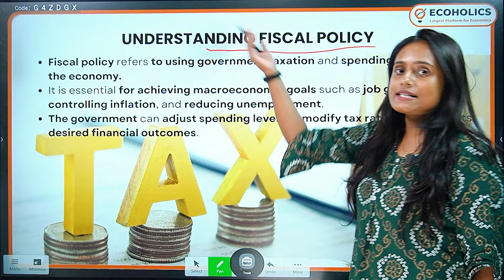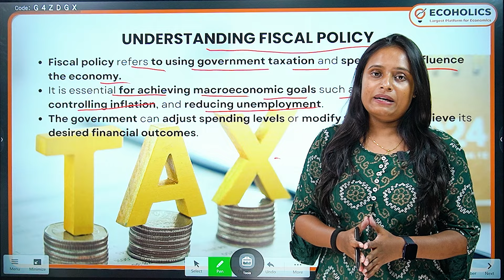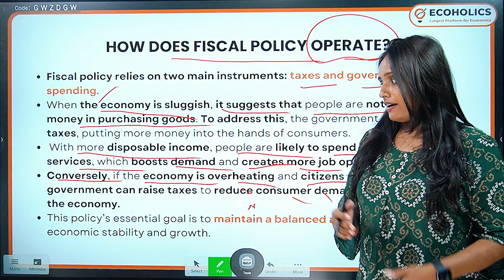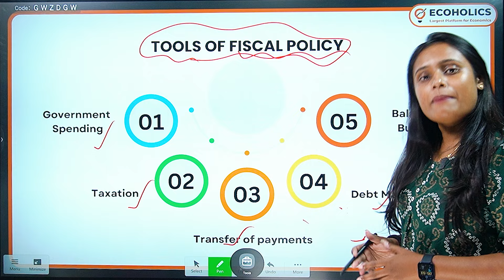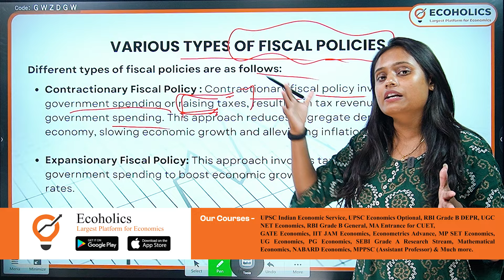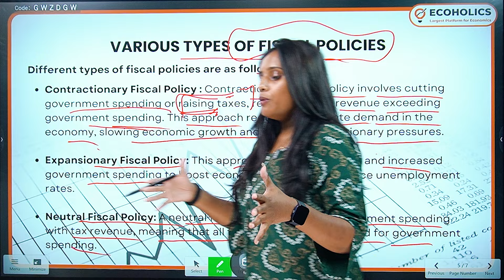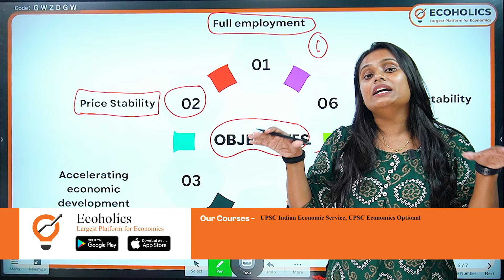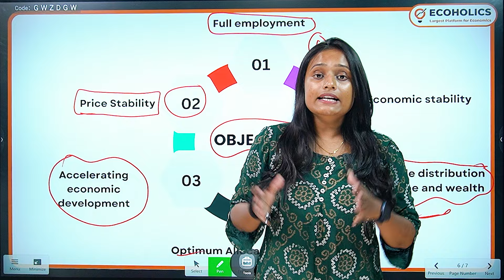Fiscal Policy Of INDIA | Objectives | Shruti Jha | Ecoholics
Ecoholics: The largest platform for economics.

Got questions? Chat with mentor on WhatsApp

Get ready for competitive exams like UPSC IES, RBI DEPR, and UGC NET with Ecoholics, your all-in-one economics study spot! Learn economics the easy way with our expert teachers who guide you every step. Sign up for live classes, video lectures, and test series. Plus, get study materials delivered right to your door. With Ecoholics, you're all set for exam success!